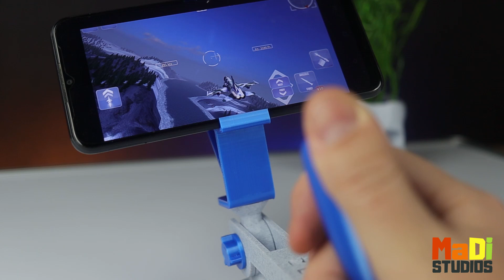3D Printed JOYSTICK PHONE GAME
This fully 3d printed device takes phone games to another level, it works with all games that use gyroscope. Place your phone in the flexible clamp, use the joystick to tilt your device in both axes and just press play!